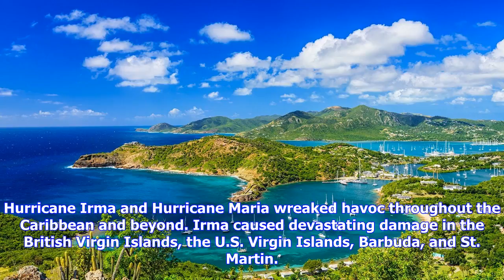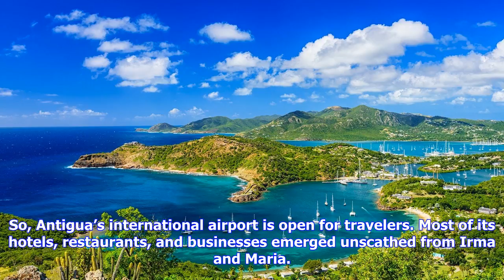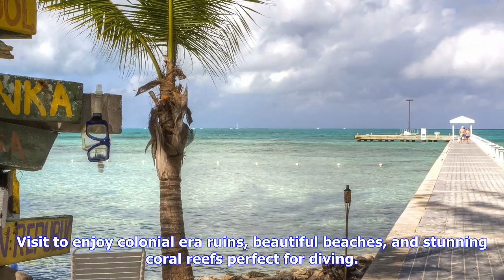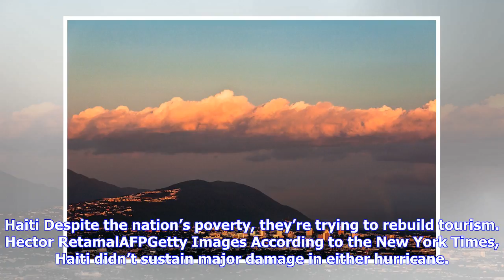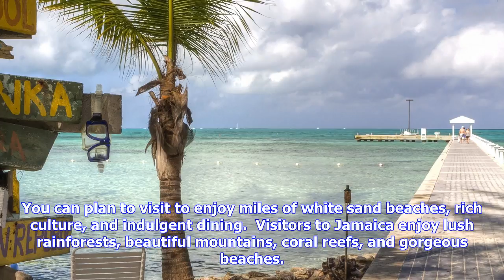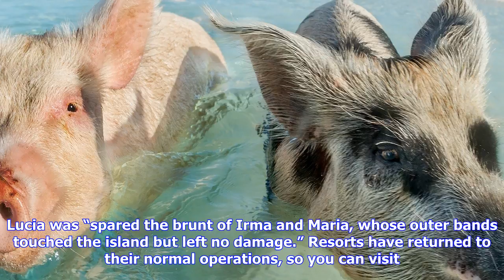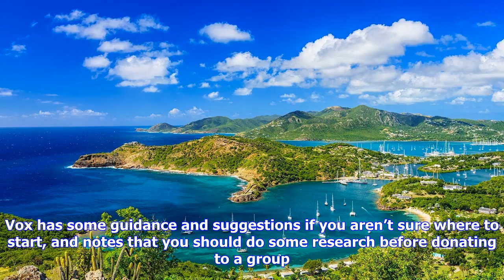Breaking News | You can still visit these caribbean islands after hurricane irma and hurricane maria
You can still visit these caribbean islands after hurricane irma and hurricane maria

Hurricane Irma and Hurricane Maria wreaked havoc throughout the Caribbean and beyond. Irma caused de...